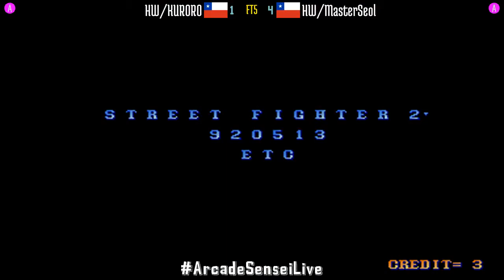Street Fighter II Champion Edition (FT5) - HW/KURORO (CL) vs HW/MasterSeol (CL) - 2021-06-16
HW/KURORO (CL) vs HW/MasterSeol (CL) [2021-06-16 FT5 @ Street Fighter II Champion Edition]